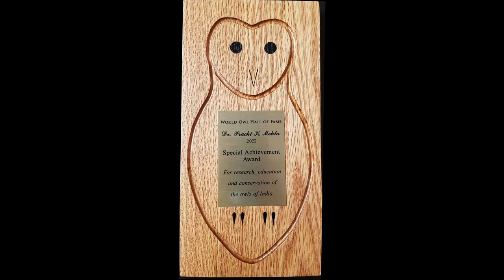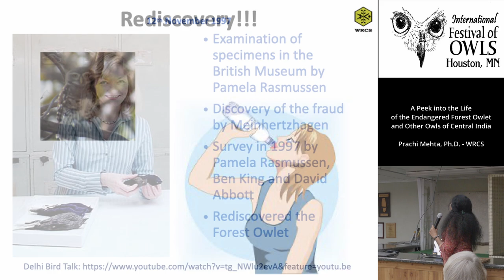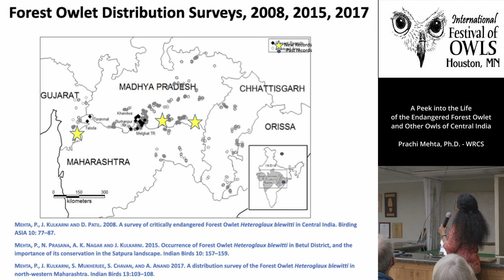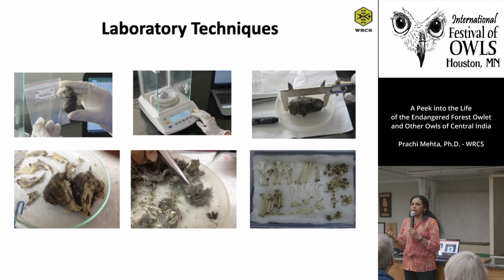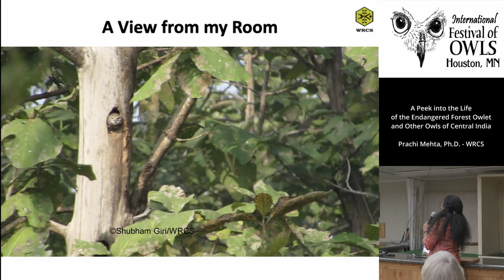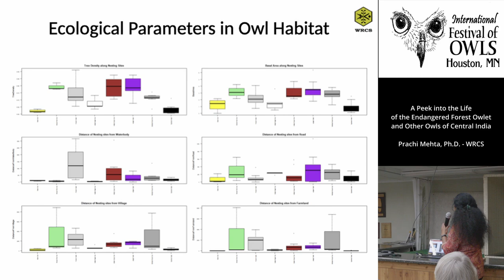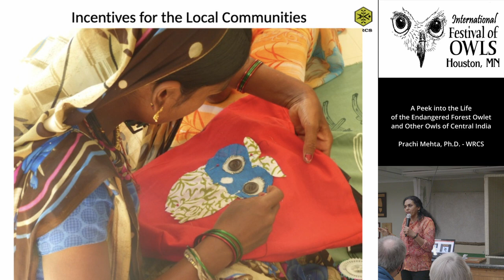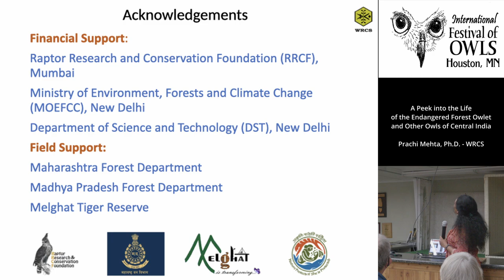A Peek into the Life of the Endangered Forest Owlet and Other Owls in Central India, by Prachi Mehta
Dr. Prachi Mehta won a World Owl Hall of Fame Special Achievement Award in 2022. She traveled to the International Festival of Owls in Houston, Minnesota to receive her award. She gave this presentation at the Festival about her work.